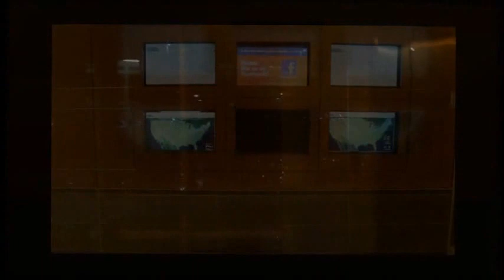The Earthlings - SOYO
Produced By Neil Barhite and Elliott Gilfillan
Key Grip : Neil Barhite
The Earthlings
Tides
Brainplate Records